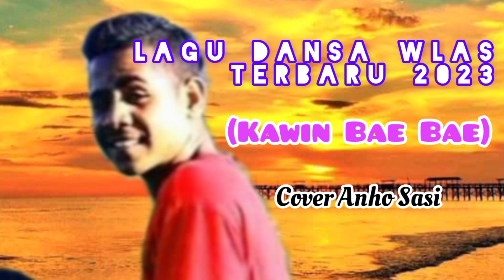Lagu Dansa Wlas Terbaru 2023||Kawin Bae-Bae||Cover Anho Sasi